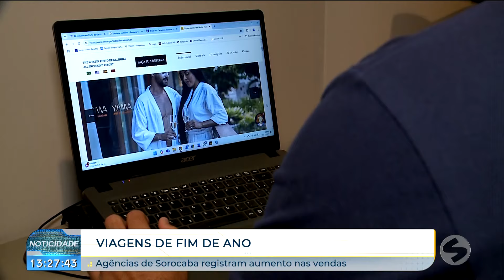Viagens de fim de ano impulsionam vendas em agências de Sorocaba | TV Sorocaba SBT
Viagens de fim de ano impulsionam vendas em agências de Sorocaba

Com a proximidade do fim do ano, as férias tão aguardadas começam a tomar forma. Famílias, casais e aventureiros solo já planejam suas viagens, impulsionando as vendas nas agências de turismo de Sorocaba.